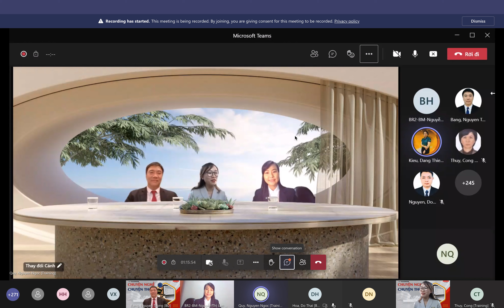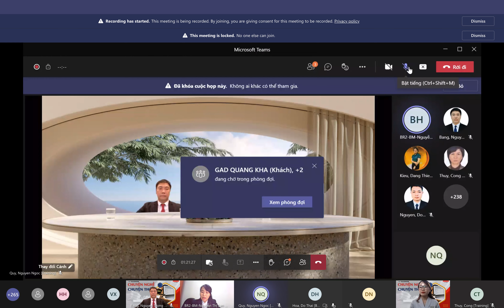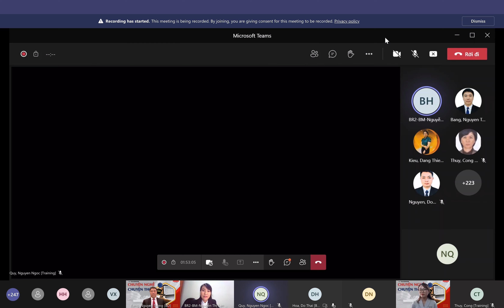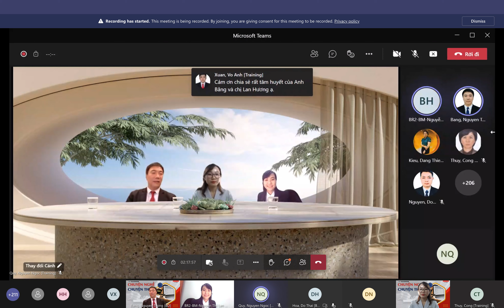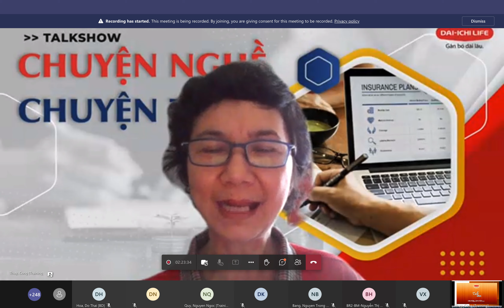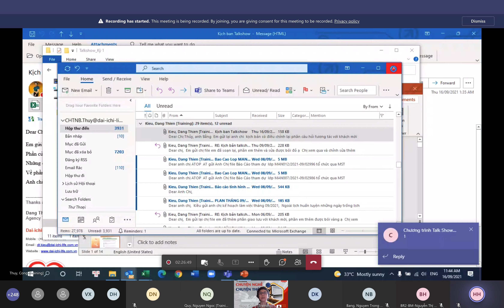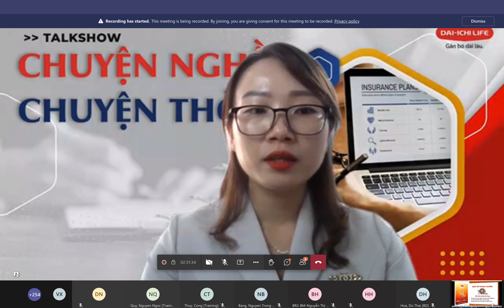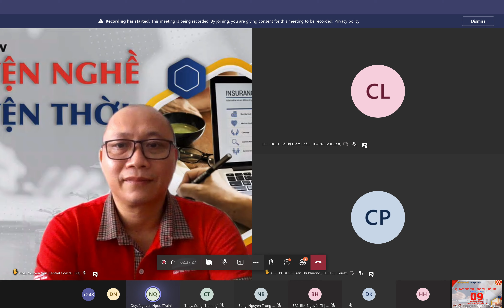TALK SHOW | CHUYỆN NGHỀ - CHUYỆN THỜI